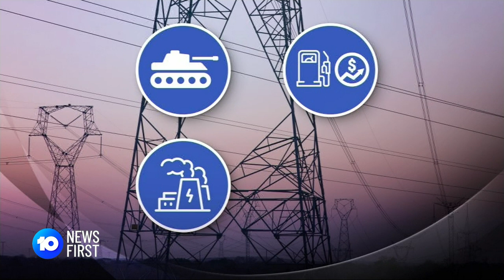Matt Kean Given Energy Emergency Powers | 10 News First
Matt Kean has been given emergency powers to direct coal supplies into the energy grid as the NSW government prepares to unveil its budget.

10 News First airs at 5pm, seven nights a week in your local market on Network 10.

10 News First is based in Australia and is a division of Paramount.